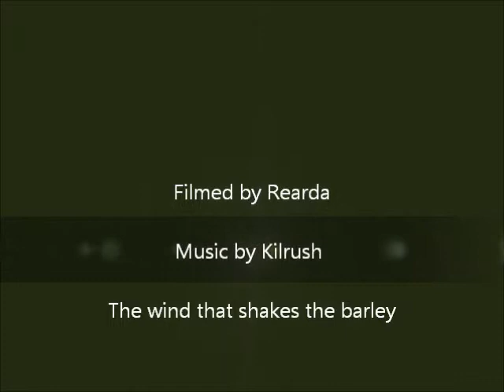Manorbier Castle and Beach (Surfers), Pembrokeshire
Got off the Irish ferry, spent the night in Pembroke Docks Travelodge, and it seemed rude to leave beautiful Pembrokeshire without a stop-off. Picked my favourite hidden away beach - Manorbier. George took a walk along the cliff path while me and the girls had afternoon tea in the castle, explored the ruins, and took the short walk to the beach to watch the surfing. A lovely afternoon!  The castle was home to the ancient scholar Gerald of Wales. In recent history it was a film location for the BBC film "The Lion the Witch and the Wardrobe" 1989 (CS Lewis) and "I Capture the Castle" 2003.